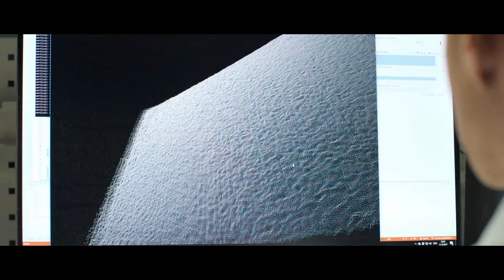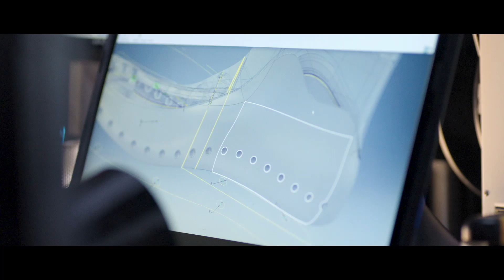TRYFIT TECHNOLOGIES - Company Overview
О компании ТРАЙФИТ ТЕХНОЛОГИИ. Интервью с создателями технологии.